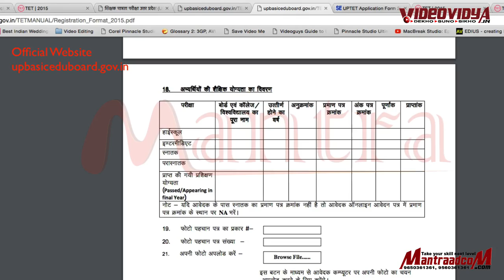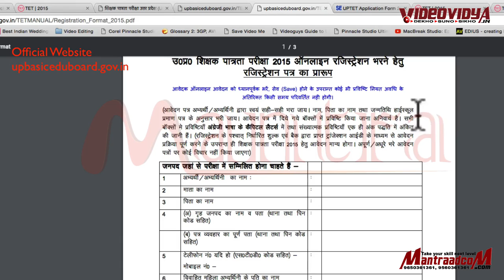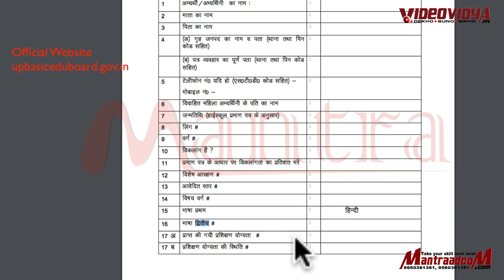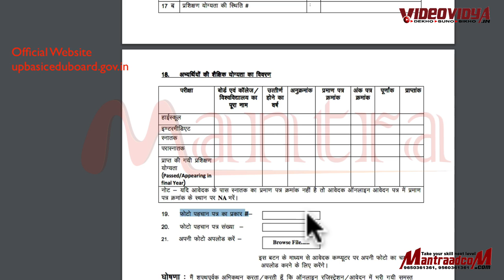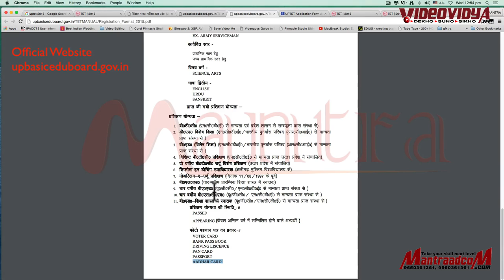#08| Learn How Summit UP TET 2015 Registration online | P2